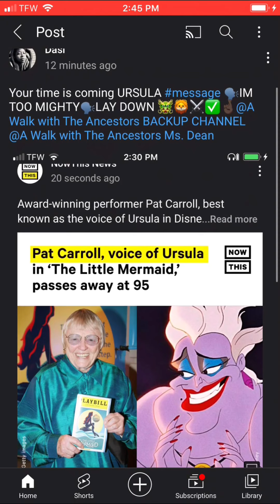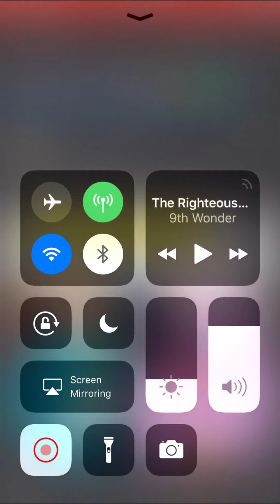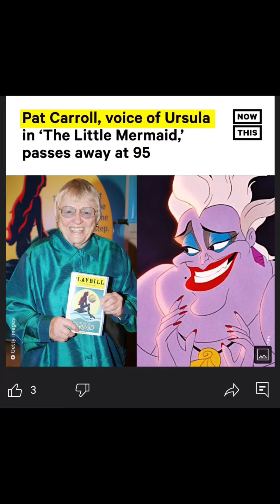URSULA HAS DIED